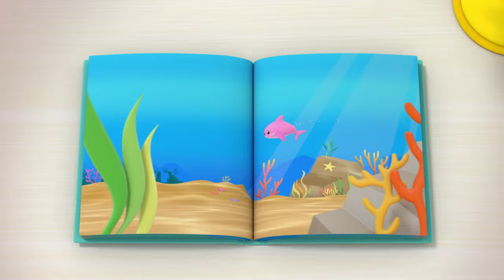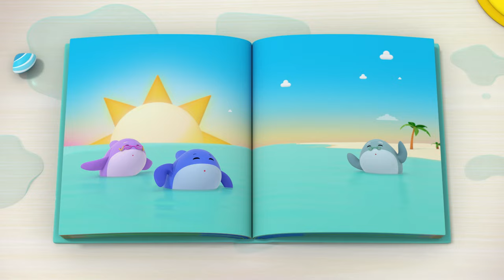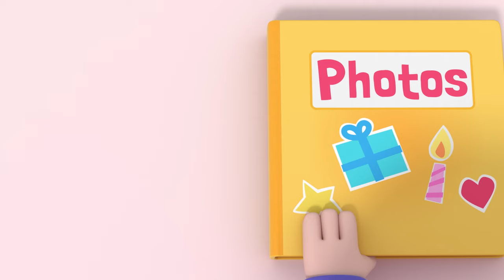Eight Planets + More | Mother Goose Club Cartoons